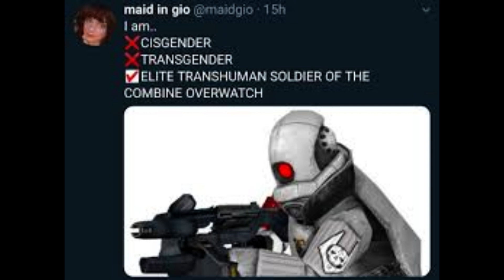HL2 Combine Memes